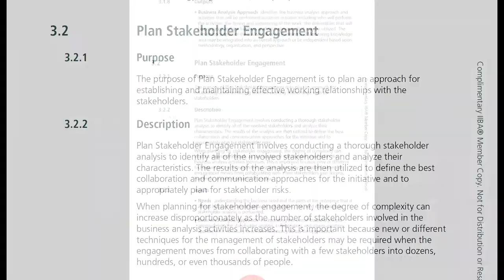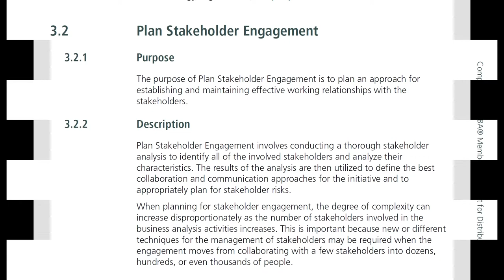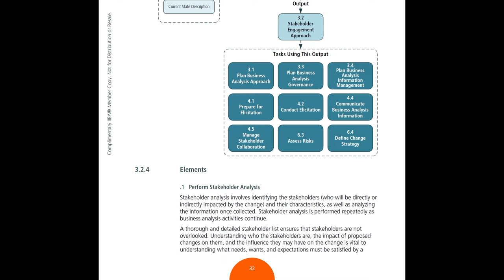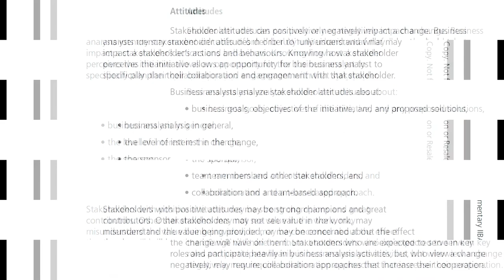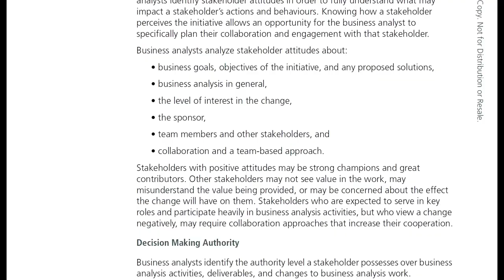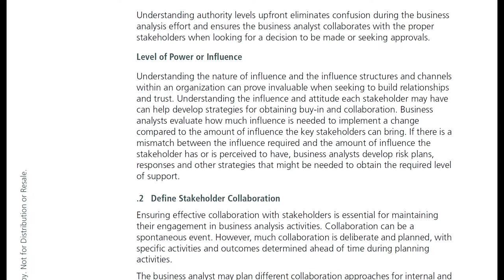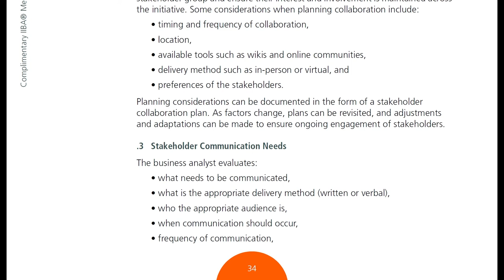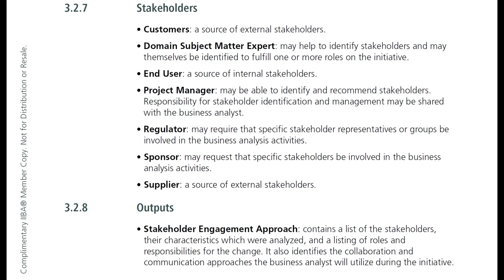Series Đọc BABOK cùng Hai Lúa: Tập 4 - Chương Business Analysis Planning and Monitoring - Phần 2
Tiếp theo Knowledge Area (KA) - Business Analysis Planning and Monitoring, trong video này chúng ta sẽ tìm hiểu về các khía cạnh liên quan đến Stakeholder.

Thực tế khi làm việc, đối với mảng non-IT thì stakeholder được chú trọng khá nhiều nhưng với mảng IT BA thì nhiều bạn lại khá hời hợt và không chú ý nhiều đến việc phân tích stakeholder. Trong mô hình Agile, có thể thấy Stakeholder là 1 trong các yếu tố quyết định sự thành công của 1 dự án. Qua video này, hy vọng sẽ cho các bạn một góc nhìn khác về stakeholder, vai trò của stakeholder.